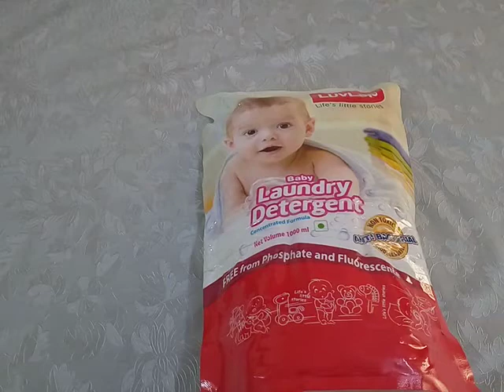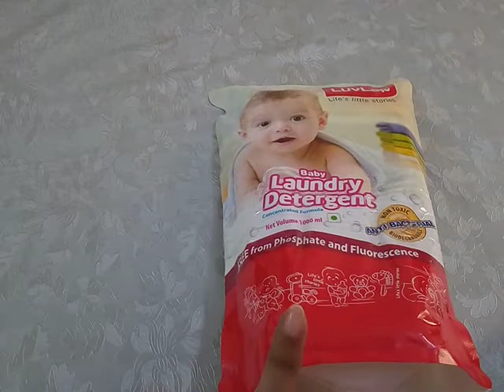Baby Clothing Haul || SAB KUCH JO CHAHIYE ! | Everything You Need | 0 - 3 Months || Hindi !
0-3 months baby shopping haul 2020 l new born baby essentials !